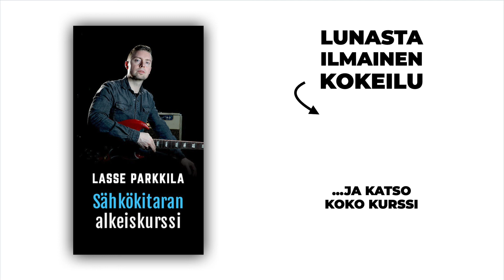Sähkökitaran alkeet ja Johnny Cashin Hurt-kappale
Tervetuloa Sähkökitaran alkeiskurssille! Tämä opetusvideo on kurssin melko loppupäästä, missä sivutaan jo näppäilyn saloja. Tutustu rohkeasti koko kurssiin lunastamalla ilmainen kokeilu, vaikka heti!

Tällä kurssilla aloitetaan sähkökitaransoitto aivan alkeista. Opiskelun apuna käytetään tuttuja kappaleita ja niiden osia. Kurssilla opiskellaan monipuolisesti tarvittavia perustekniikoita ja erityisesti sähkökitaran soittoon liittyviä asioita.

Kurssin opettajana on Rockwayllä monista kursseista tuttu Lasse Parkkila, jonka seurassa soitonopiskelu on mukavaa ja tehokasta.

Kurssi on jaettu yhdeksään viikon jaksoon, jotta eteneminen olisi tavoitteellisempaa ja uutta opittavaa tulee sopivalla tahdilla. Tämä on luonnollisesti suuntaa-antava suositus, sillä jokaisen oppimisvauhti ja ajankäytön mahdollisuudet ovat erilaisia. Ennen seuraavaan kurssiin etenemistä olisi kuitenkin tärkeää osata tällä kurssilla opetetut perusasiat kohtuullisen sujuvasti.

Rockway on suomalainen verkkopalvelu musiikinharrastajille. Rockway tarjoaa sinulle kaiken, mitä tarvitset soittoharrastuksesi aloittamiseen, ylläpitämiseen ja kehittämiseen. Tuhansia videosisältöjä nuotteineen ja taustanauhoineen käyttää jo yli 120 000 suomalaista.

Kurssin opetusvideoissa opi:
- Tabulatuurien ja sointukaavioiden luku
- Helppoja ja hienoja riffejä, kuten Sweet Home Alabama, T.N.T ja Johnny Cash - Hurt
- Perussointuja sähkökitaralle ja niiden käyttöä
- Voimasoinnut eli ns. "vitossoinnut"
- Bluesin perusteita kitaralle
- Näppäilyn alkeita
- Alkeita melodiasoiton maailmaan